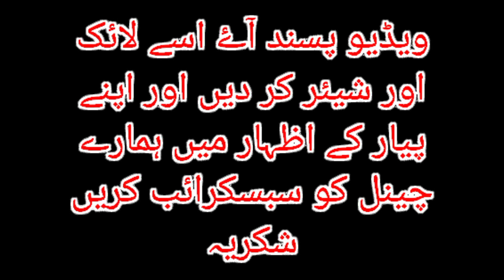khush qismat insan ki 11 nishaniya | Urdu quotes | islamic vedios